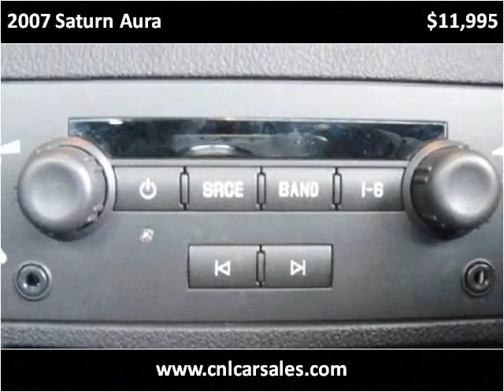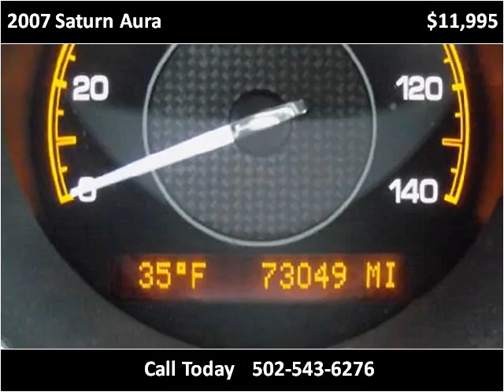2007 Saturn Aura Used Cars Shepherdsville, Mt. Washington, B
This 2007 Saturn Aura is available from Craig and Landreth Cars - Shepherdsville.